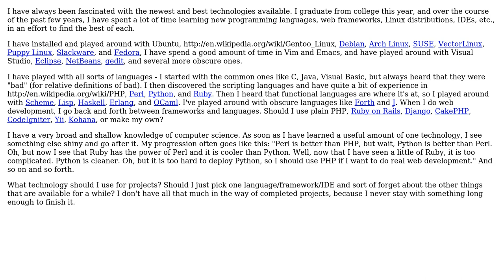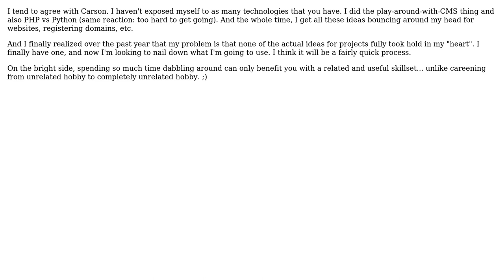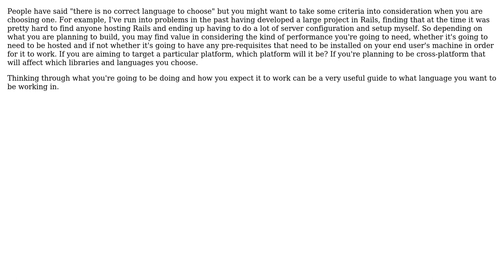Software Engineering: Plagued by indecision - how to choose technologies to use for projects?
With thanks & praise to God, and with thanks to the many people who have made this project possible! | Content (except music & images) licensed under CC BY-SA | Music | Images & others | With thanks to user Stephen C user Random42 user Peter Mortensen user Josh K user imgx64 user glenatron user davidscolgan and the Stack Exchange Network Trademarks are property of their respective owners. You are responsible for your own actions.